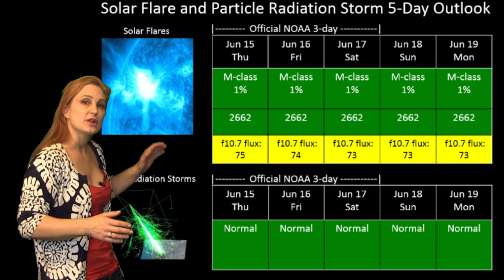More Fast Wind Brings Chance for Aurora: Solar Storm Forecast 06-15-17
Space Weather gets more exciting this week with a big coronal hole rotating into the Earth-strike zone in a few days. The region surrounding the coronal hole is also a bit unstable so multiple mini-eruptions have launched, which may be Earth directed as well. Together with the fast wind from the coronal hole this means we should get a good chance for more solar storming starting in the next few days. Expect amateur radio to have issues through the early part of the weekend with a good chance of aurora, especially at high latitudes. GPS/GNSS users should also be alert to issues during the storm and anywhere near active aurora.